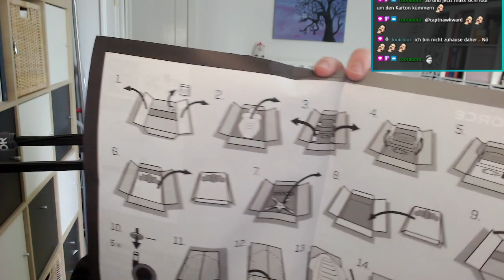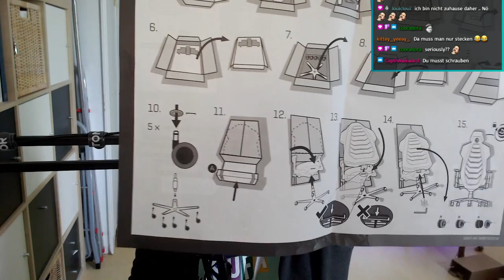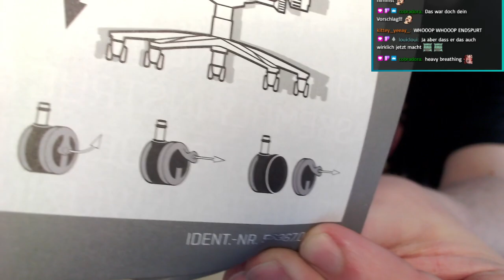Zwei linke Hände bauen im Livestream den neuen Backforce One auf (keine Werbung)